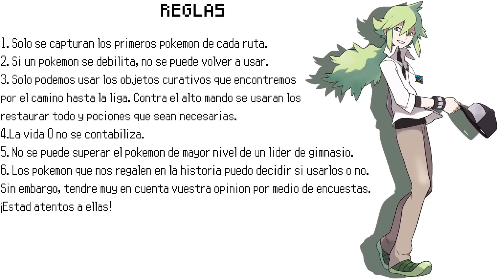...Y ACABA: Pokémon N Hardlocke Gameplay Ep FINAL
ILUSTRADOR 🎨

¡Muy buenas a todos, bienvenidos a la NUEVA SERIE de Pokémon! ¡Pokémon N Hardlocke! ¡Tenía mil ganas de traer este locke en quinta generación! ¡A ver si podemos llegar a los 3 mil likes!
¡Espero que podáis aportar vuestro granito de arena y dar consejos geniales, como siempre hacéis ayudándome! DISFRUTADLA

 ☆ ☆ ☆ LIKE SI TE HA GUSTADO  ☆ ☆ ☆
 ☆ ☆ ☆ COMPÁRTELO  ☆ ☆ ☆